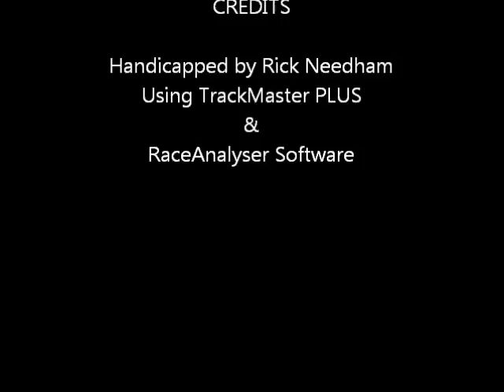Race #5 - Penn National - 11/11/2011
Race #5 - Penn National Race Course - Friday November 11, 2011 + bonus longshots